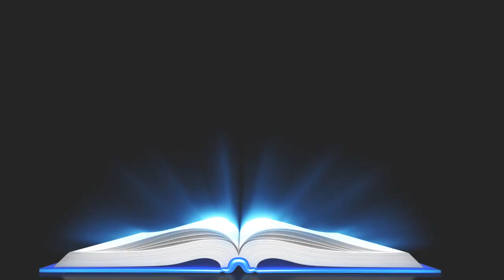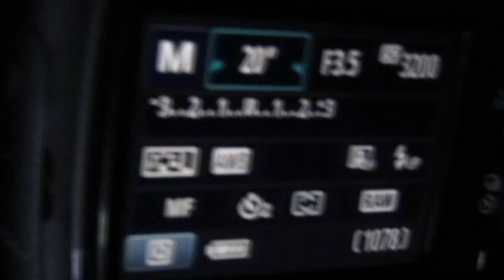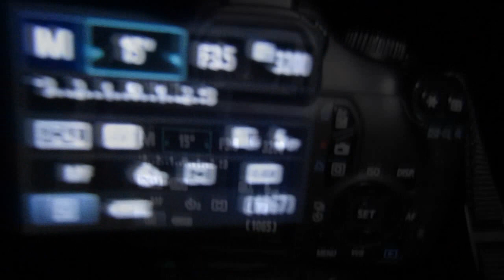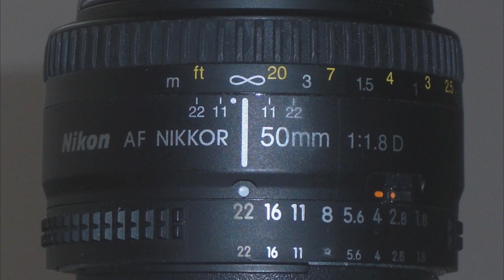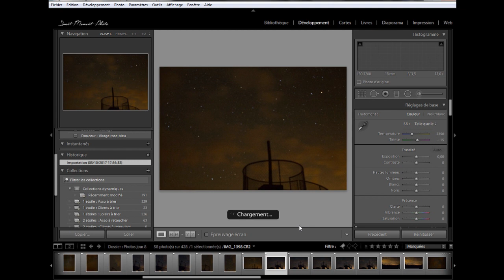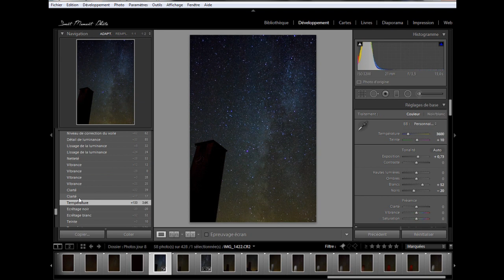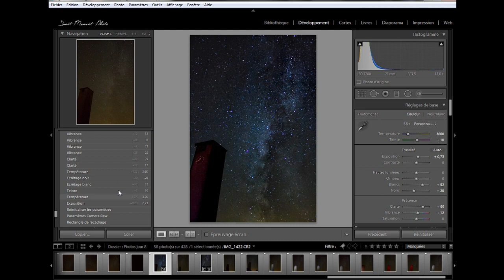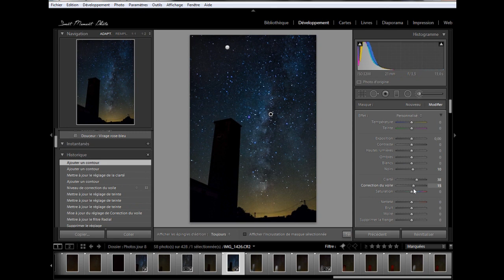Ma première photo de Voie Lactée 🌌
🡻🡻🡻 PLUS DE DÉTAILS EN DESCRIPTION 🡻🡻🡻

Lors de mon séjour dans les Ardennes, j'ai eu l'occasion de photographier la Voie Lactée. Je vous partage mon expérience.

⮚ Mon fond pliable réversible
⮚ Mon fond de studio
⮚ Mon support de fond
⮚ Mon appareil photo
⮚ L'objectif 35mm F/1.8 Tamron

Autor : Dexter Britain
Title : The time to run